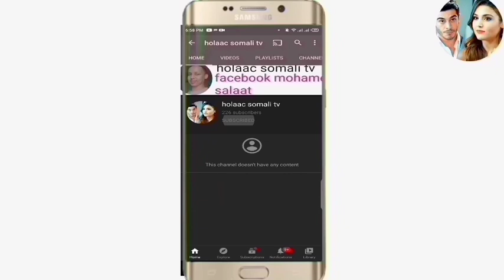SHEEKO RUN AH O aad U Cabsi BADAN 2020 horror afsomali ( 1 sheeko ) qiso dhab ah 💕😘🥕